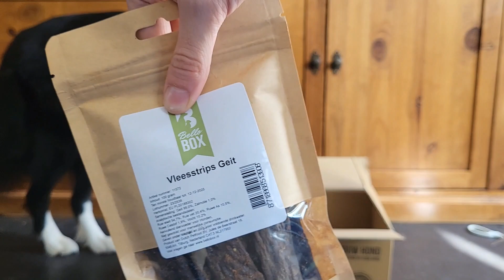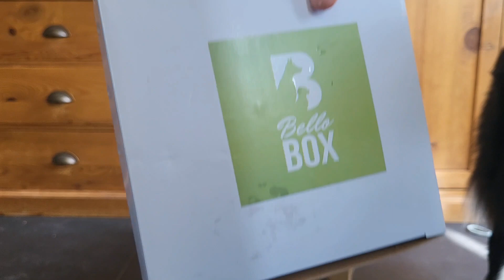Border Collie UNBOXING Spring Bello Box 2024! Jack the Border Collie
Jack opens up a box full of toys and treats! This is the spring box 2024 from @belloboxbv1367.  Definitely would recommend this box for healthy natural treats combined with exciting toys!